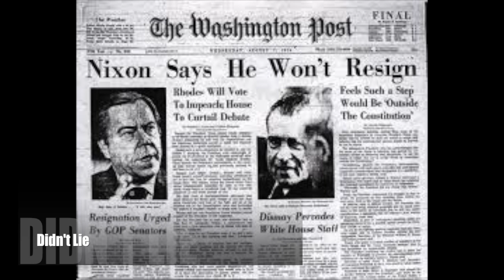Four More Years of Nixon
Hello,

This was a fun little video that me and Trevor made for a history assignment. What would a campaign ad look like if Nixon was going to run after the water gate scandal?

The beginning is a little off, but I really love the last bit that talks uses the original 60′s advertisement. Those pictures came out great.

I tried using green screen effects on the clip board and it just kind of came out weird, still I want to play with green screen more to see how much you can actually do with it. (I know it's a lot)

I used Final Cut Pro X and it worked just fine. I am pretty happy with this video, and like I said it was pretty fun to make.

- ZH